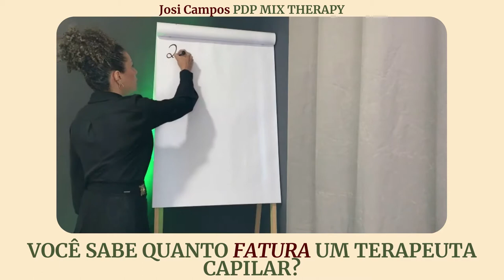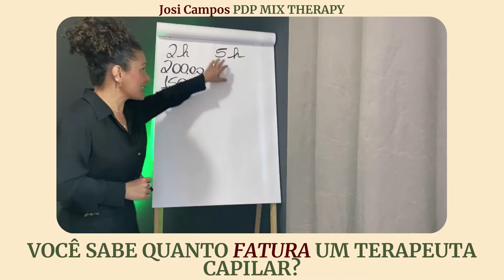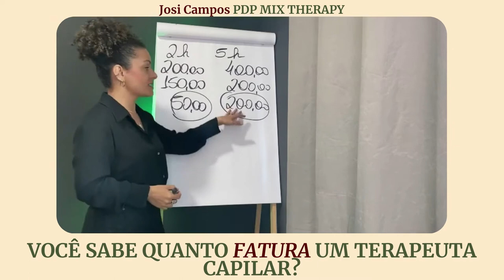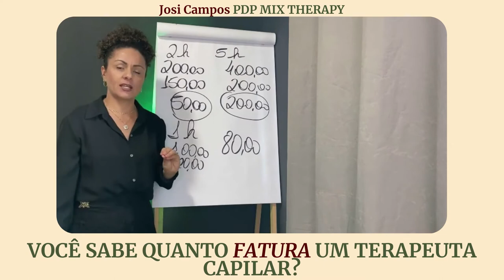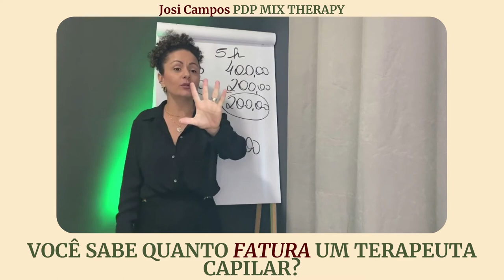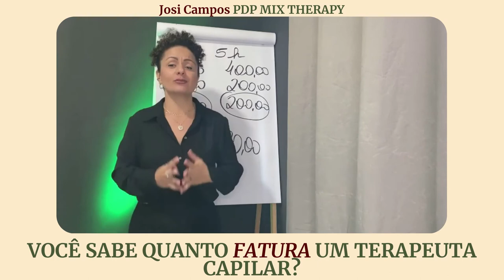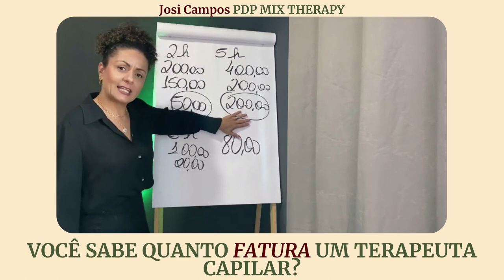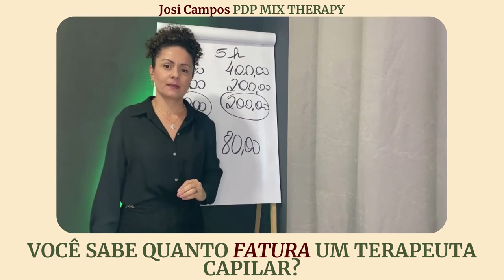VOCÊ SABE QUANTO FATURA UM TERAPEUTA CAPILAR ??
A Terapia Capilar Integrativa é uma grande oportunidade na área da beleza e a profissão que mais falta profissionais capacitados
ENTRA O CANAL DO TELEGRAM E RECEBA CONTEÚDOS GRATUITOS